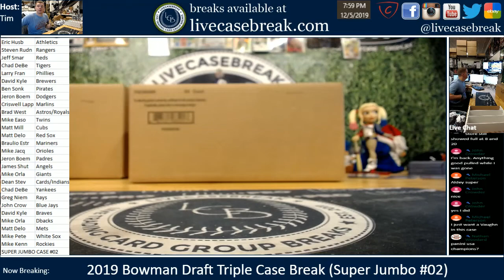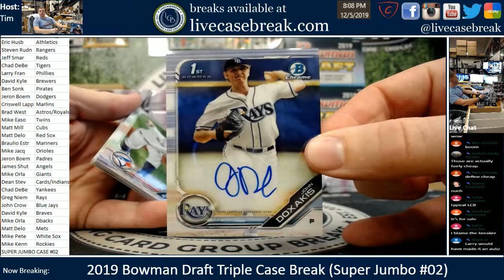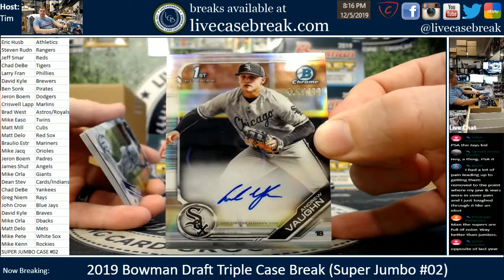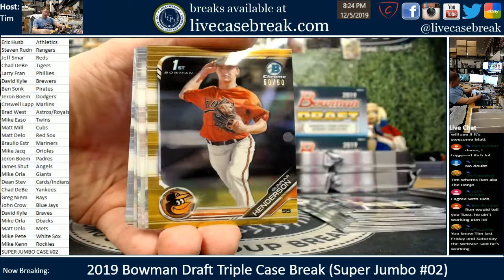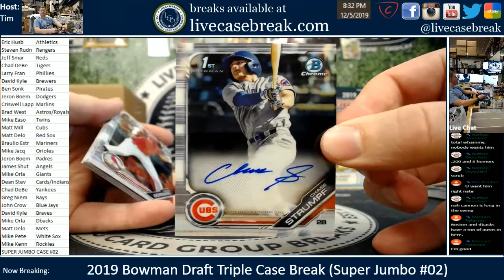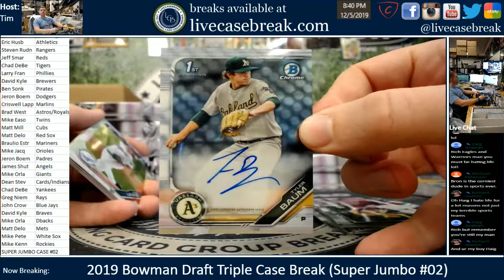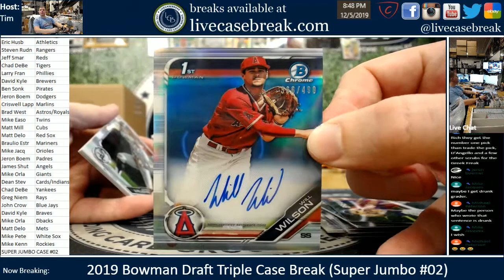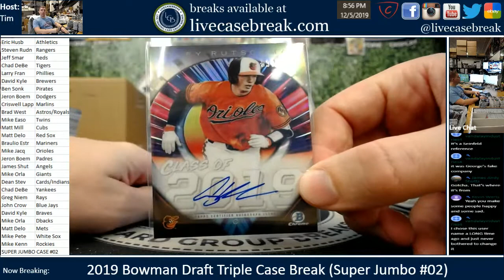2019 Bowman Draft Baseball 3 Case Break Super Jumbo Case #02